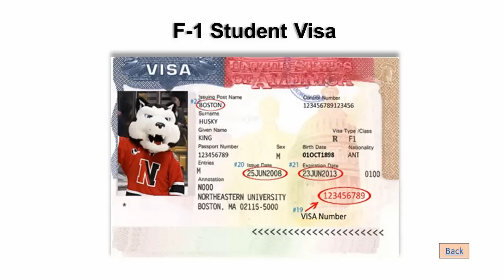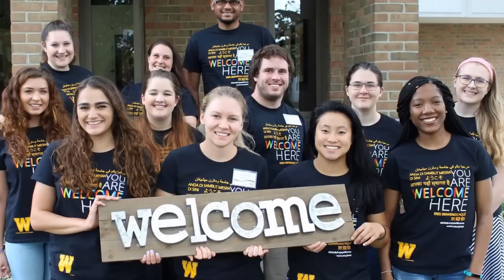أسباب تأخر تأشيرتي السياحة أو الدراسة لأمريكا